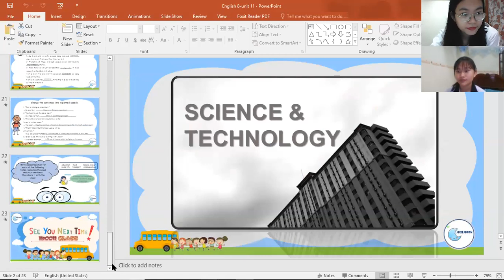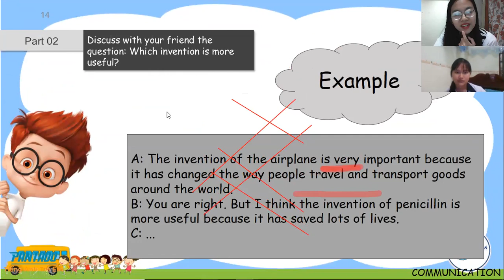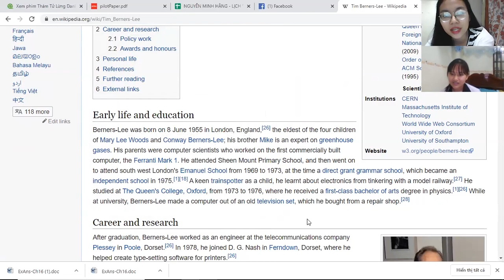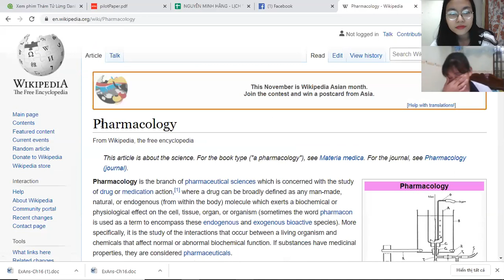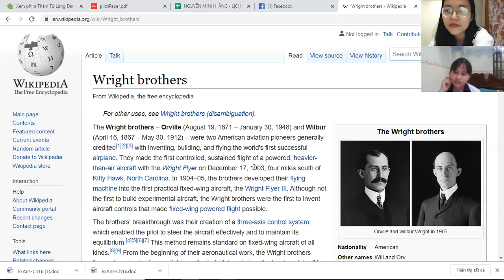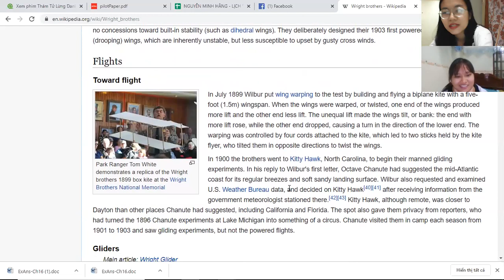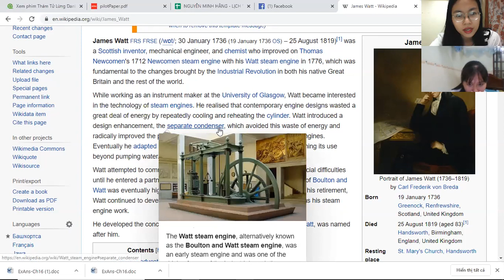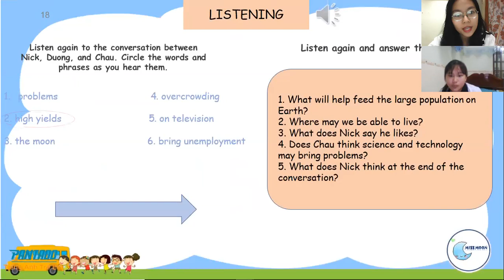PK367 - LV8 - DAY 32